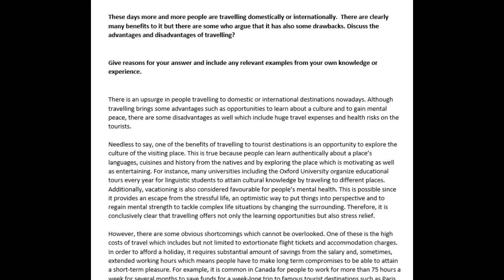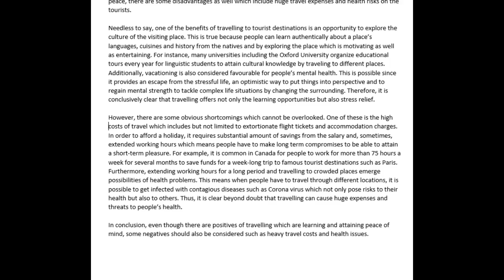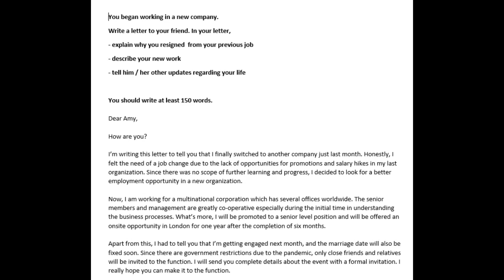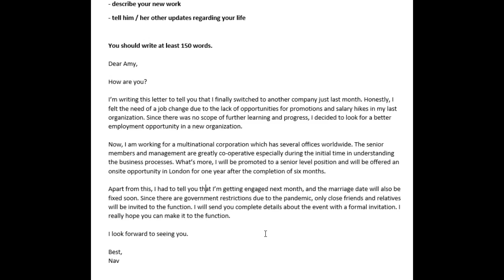IELTS Essay Correction - Navpreet - good!